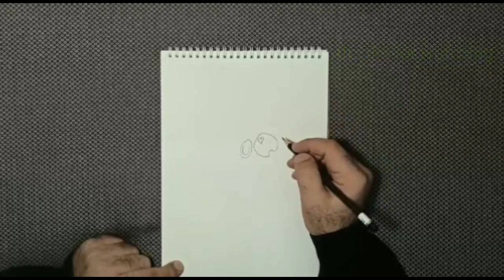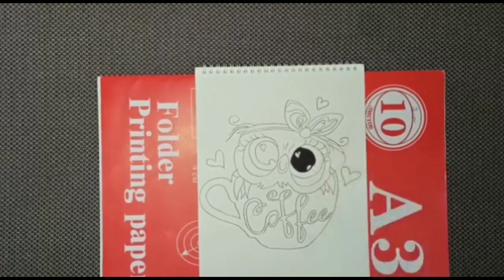the owl drinks coffee (drawing with colored pencils)